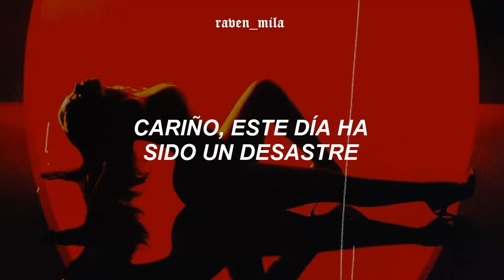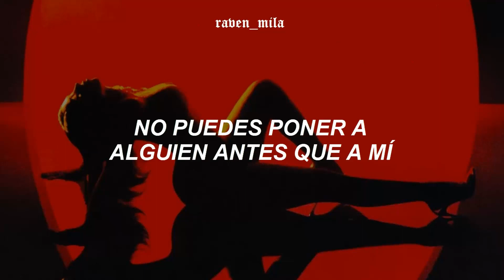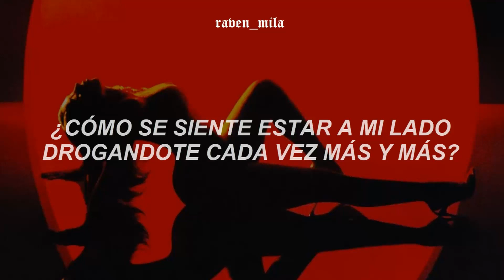kali uchis - moonlight (traducción al español)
｡ﾟﾟ･｡･ﾟﾟ｡
　ﾟ･｡･

súbelo a calidad HD  [1080p] para disfrutar el video♡

Sigue a  en:
 ♡ pagina de facebook:
                                                                      📄letra📄